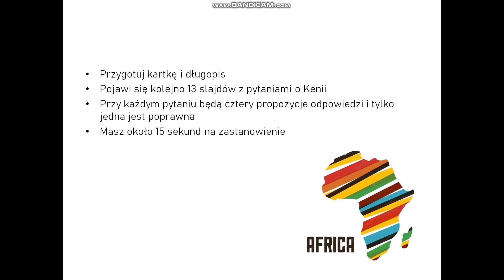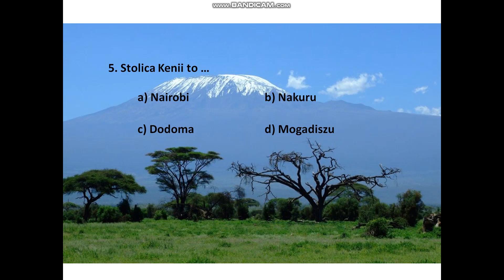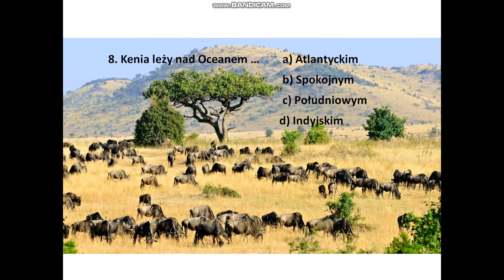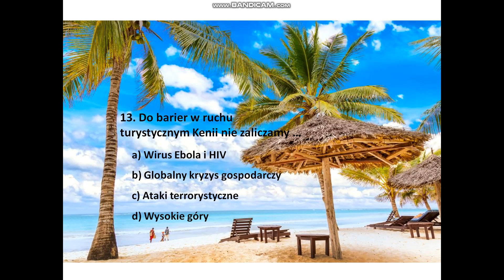Państwa świata. Kenia - turystyczny potencjał. Quiz. #3.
Quiz o Kenii, który idealnie nadaje się do sprawdzenia swojej wiedzy z zakresy Afryki a w szczególności tematu "Kenia-turystyczny potencjał".
Powodzenia :-)